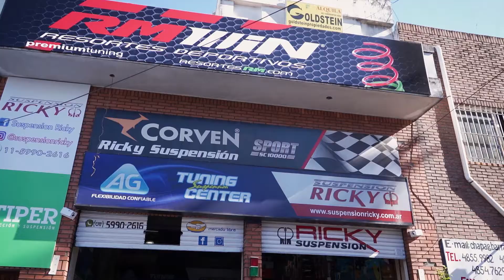Historias de Taller - Capitulo 2 - Warnes -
Seguimos visitando talleres argentinos. Ahora es el Turno de Warnes. Conoce un lugar historico de Buenos Aires.